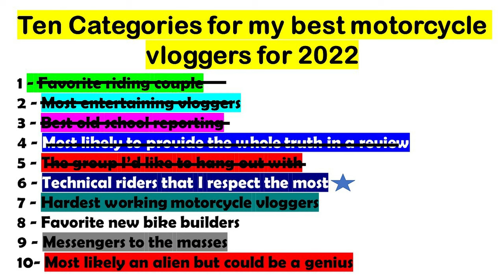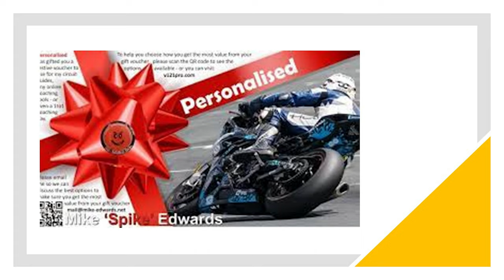My most favorite technical riding motorcycle vloggers of 2022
#6 of my top motorcycle vloggers from 2022